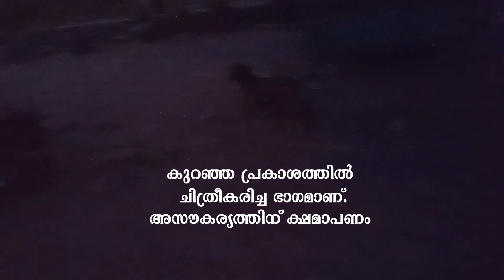My Extreme Fighter Dachshund Puppy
ഹാപ്പി എന്ന ഡാഷ് ഹണ്ട് പട്ടിക്കുട്ടി വല്ലാത്ത ഒരു തീവ്രവാദിയാണ് - സ്വന്തം  ജീവനിൽ വില കൽപിക്കാത്ത ഈ വിപ്ലവകാരി ഏതു വലിയ ശത്രുവിനെയും ആക്രമിക്കാൻ റെഡിയാണ്!